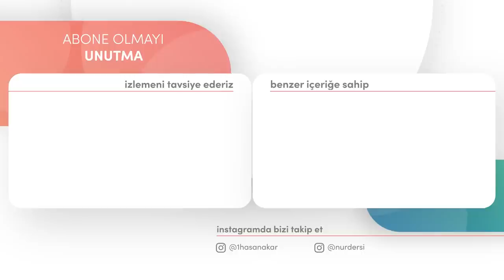KUŞLARIN İÇİNE GİREN RUHLAR! | YirmiDokuzuncuSöz - 6.Bölüm